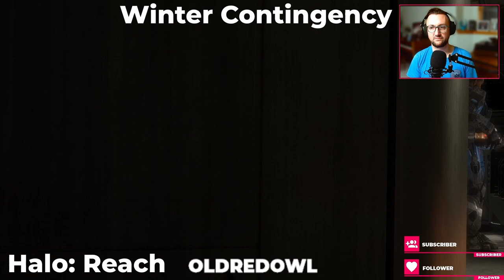Halo: Reach - Winter Contingency - Legendary